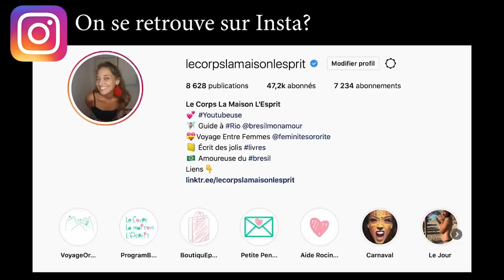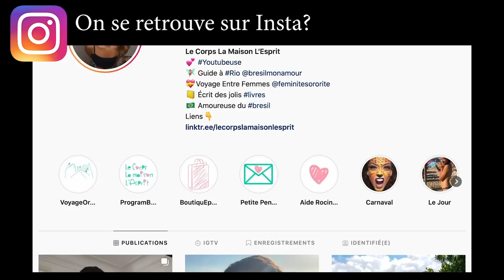🔻CHIT CHAT "Je me mets trop à disposition des autres" avec mon Frère | Le Corps La Maison L'esprit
🔔 Dans cette vidéo je te partage la discussion que nous avons mon frère et moi.

 🎼  Musique  🎼
La musique de fin est jouée par Léandro